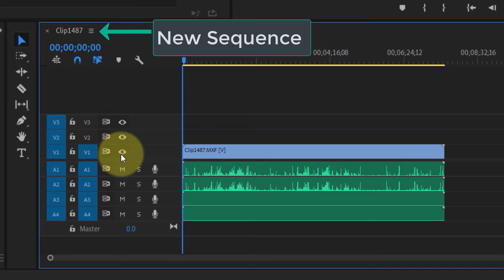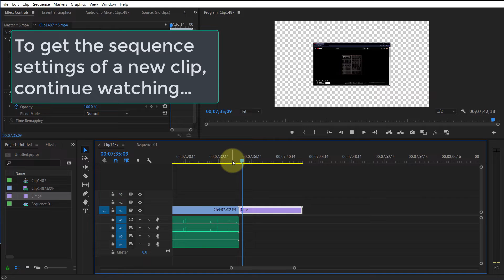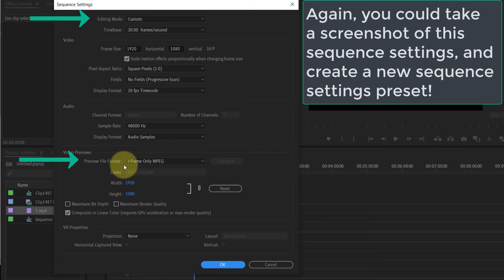Select the Correct Editing Mode for the Sequence Settings Premiere Pro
❓ Great question in the comments: How do you know which "editing mode" to select for "sequence settings"? Watch this tutorial to learn how to select the best matching "Editing Mode" for your clip based on your clip's metadata.

I made the above video concise to help the fellow Pr users.

After dragging & dropping a clip on the timeline, Pr will then automatically assign the sequence settings that's most closely matched to the clips metadata. Such as the editing mode & frame rate. But, if you got 2 different footages from 2 different cameras, then the sequence setting will be assigned to the first clip. So, to learn the sequence setting or editing mode of the 2nd footage, you'd need to create a new sequence, then drop the 2nd footage there. Then, Pr will give you the "Clip Mismatch warning", simply select "Change sequence settings".  Now, if you'd go to the Sequence settings, you could see the closest sequence setting for that clip based on the clip's metadata.

You could get the frame rate, video size, audio info, etc. from the metadata of the clip. However, it doesn't provide the information for the Editing Mode or File Format!

Steps 👇
Create a new project
No sequences in the timeline.
Drag & drop a clip to the timeline
New Sequence: Pr generated this sequence settings based on your clip's metadata.
Sequence settings also includes the editing mode & file format.

Press PrtScn (Print Screen) Button to activate the snipping tool. You can take a snapshot of the sequence settings. Use this Snapshot of your clip's sequence to create a new Sequence settings in the sequence preset.
Dragging and dropping another clip with a different metadata wouldn't change the sequence settings of the already created sequence.
To get the sequence settings of a new clip, you got to create a new sequence. This sequence has got a settings, but it's about to change. So, if you'd select "Change sequence settings", then Pr will change the sequence settings to match the metadata of the source clip. Again, you could take a screenshot of this sequence settings, and create a new sequence settings preset!